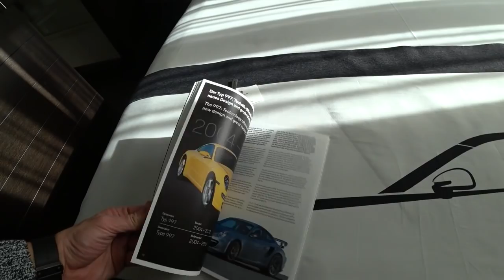оффтоп: Паша и мандарины ...